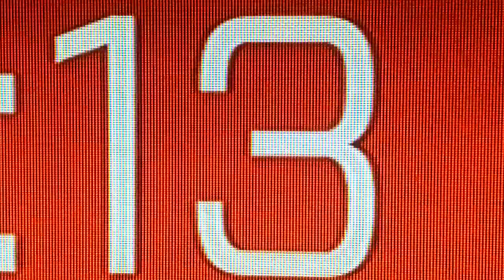l5 second countdown